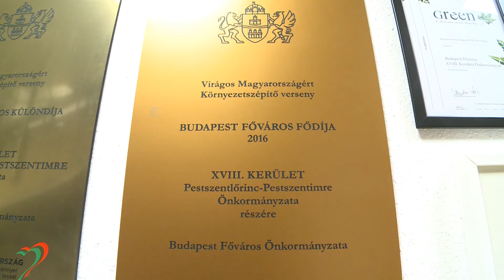Szebb és virágosabb kerület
Pestszentlőrinc-Pestszentimre idén elnyerte a fővárosi kerületek kategóriában a Szebb-virágosabb pályázat fődíját.